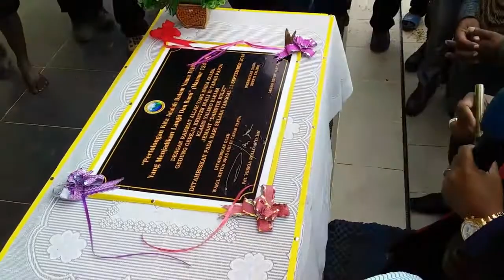𝐀𝐜𝐚𝐫𝐚 𝐩𝐞𝐧𝐭𝐚𝐛𝐢𝐬𝐚 𝐠𝐢𝐝𝐮𝐧𝐠 𝐠𝐞𝐫𝐞𝐣𝐚 𝐃𝐚𝐦𝐬𝐲𝐤 𝐊𝐮𝐥𝐞𝐭 10 𝐒𝐞𝐩 2018